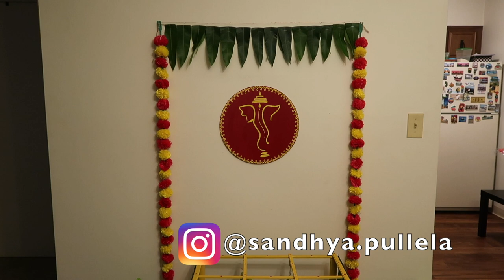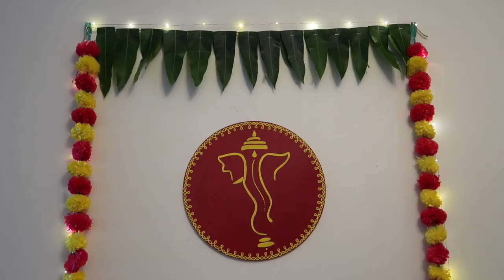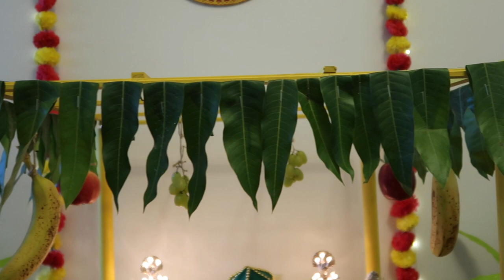Vinayaka Chavithi Celebrations Part - 3 🌸🙏 | Modak Recipe |Vasthra Vedika Saree | Sandhya's World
Hello Everyone,

In today's video i have shared Vinayaka Chavithi Celebrations Part - 3 and i also shared Modak with Jaggery & Coconut Recipe. I hope u all will like it.